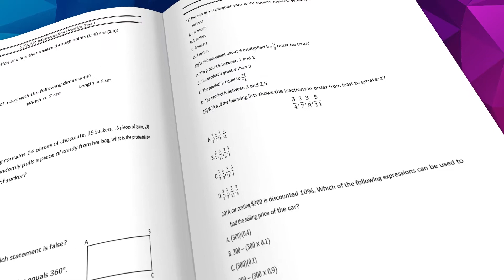Book Trailer: 5 STAAR Grade 6 Math Practice Tests: Extra Practice to Help Achieve an Excellent Score